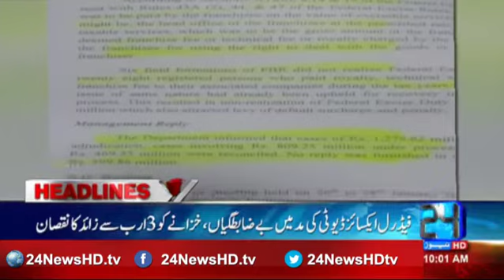News Headlines 10:00 AM | 19 October 2016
24 News HD is one of the leading news channels of Pakistan bringing you the latest current affairs from Pakistan and around the world.